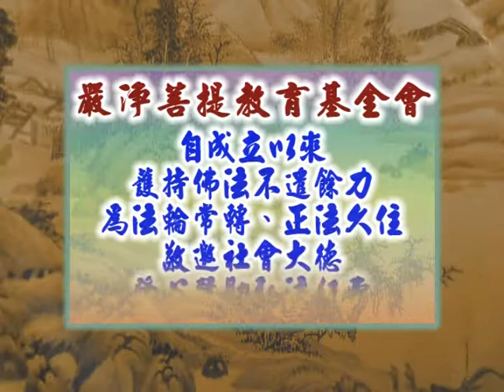深入經藏 般若系列一 般若波羅蜜多心經 印可法師 主講 光碟2-2 財團法人嚴淨菩提教育基金會 製作發行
護持銀行帳戶:
銀行代號: 006
戶名: 財團法人嚴淨菩提教育基金會
帳號: 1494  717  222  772

地址︰基隆市七堵區南興路148號

300新竹市北區北大路346號13F之1